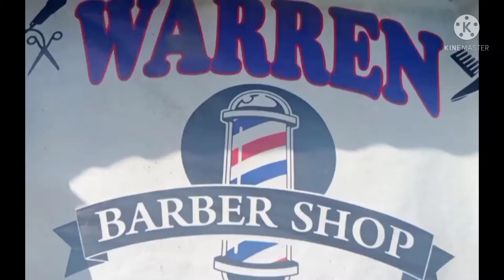Bohol Mix Vlog Trinidad sponsor warenn barbershop